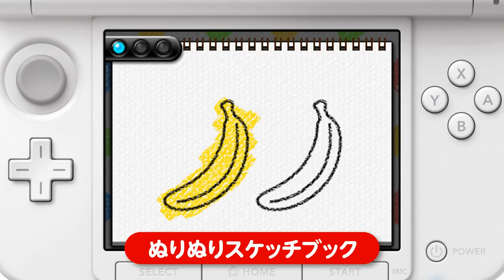ニャニャニャ! ネコマリオタイム 第7回